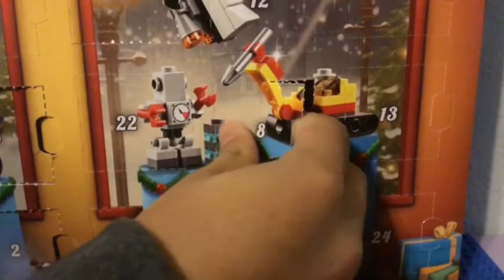Lego Christmas Advent Calendar Dec 8 Opening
This is the 60201 Lego Christmas Advent Calendar! Today we got a drone! We will post a new video everyday 'til Christmas Eve on the surprises we open from this Lego Christmas Advent Calendar.